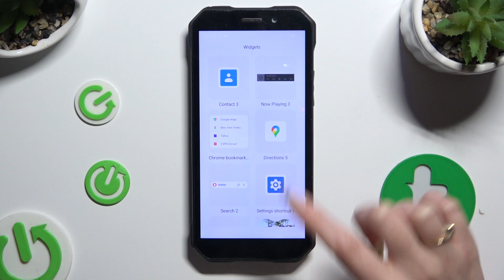How to Delete Search Bar in Doogee S61 Pro - Remove Search Bar From Home Screen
Watch this short instruction video carefully and discover how to remove the search bar from the home screen of your Doogee S61 Pro smartphone. If you wish to manage the home screen widgets such as search bar, then this tutorial will help you with that.

How to remove the Google widget on an DOOGEE S61 Pro? How to delete a Google search bar widget from a home screen on an DOOGEE S61 Pro? How to manage home screen widgets on DOOGEE S61 Pro?